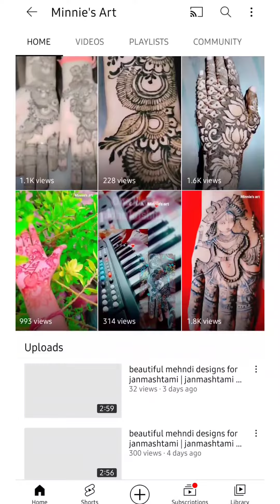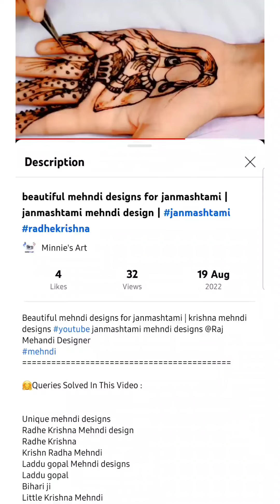Learn Mehendi Free Minnie's Art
Minnie's Art